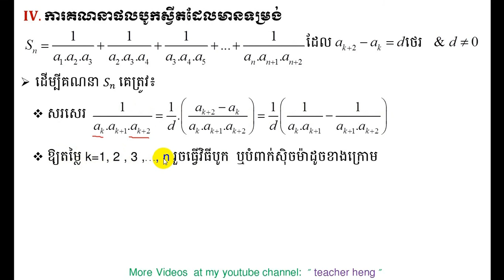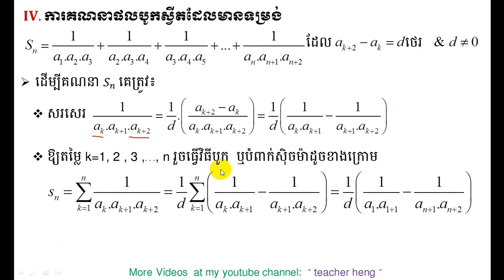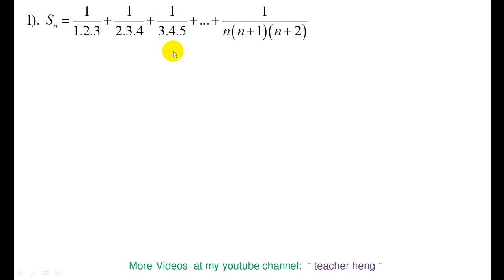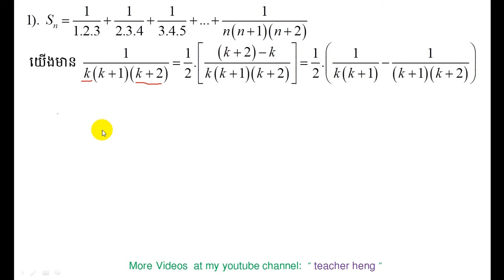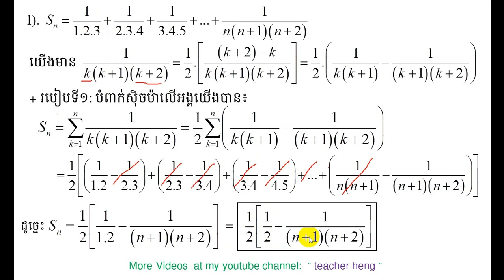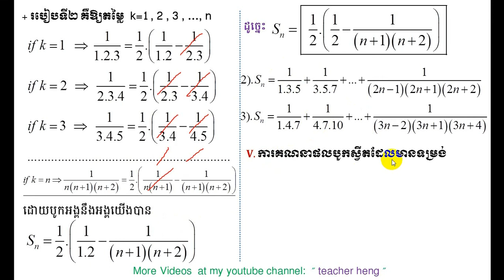ផលបូកនៃស្វីតផ្សេងៗ | #8 | sequence |How to calculate the sum for G11,12 | mathematics | teacher heng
In this video I will show you how to calculate the sum of co-sequence in form  𝑆_𝑛=1/(𝑎_1.𝑎_2 )+1/(𝑎_2.𝑎_3 )+…+1/(𝑎_𝑛.𝑎_(𝑛+1) )  by fast calculation . I think it good explanation.
គណិតវិទ្យាថ្នាក់ទី១២   , Maths for grade 12
គណិតវិទ្យាថ្នាក់ទី១១   , Maths for grade 11
គណិតវិទ្យាថ្នាក់ទី១០   , Maths for grade 10
គណិតវិទ្យាថ្នាក់ទី៩      , Maths for grade 9
គណិតវិទ្យាថ្នាក់ទី៨     , Maths for grade 8
គណិតវិទ្យាថ្នាក់ទី៧  , Maths for grade 7
គណិតវិទ្យាថ្នាក់ទី៦   , Maths for grade 6
គណិតវិទ្យាថ្នាក់ទី៥    , Maths for grade 5
គណិតវិទ្យាថ្នាក់ទី៤     , Maths for grade 4
គណិតវិទ្យាថ្នាក់ទី៣     , Maths for grade 3
គណិតវិទ្យាថ្នាក់ទី២
គណិតវិទ្យាថ្នាក់ទី១
គណិតវិទ្យាសិស្សពូកែ
គណិតវិទ្យាខ្មែរ
រៀនគណិតខ្មែរ
គណិតវិទ្យា
គណិតវិទ្យាល័យ
គណិតវិទ្យាអនុវិទ្យាល័យ
គណិតវិទ្យាថ្នាក់បឋម
គណិតវិទ្យាសិស្សពូកែថ្នាក់ទី១២
គណិតវិទ្យាសិស្សពូកែថា្នក់ទី៩
គណិតវិទ្យាប្រឡងឆមាសលើកថ្នាក់ទី១
គណិតវិទ្យាប្រឡងឆមាសលើកថ្នាក់ទី២
គណិតវិទ្យាប្រឡងបាក់ឌុប
គណិតវិទ្យាប្រឡងអាហារូបករណ៍
មេរៀនថ្នាក់ទី១២
ចំនួនកុំផ្លិច
លីមីត
ភាពជាប់នៃអនុគមន៍
ដេរីវេ
ចំណោតបរិមាខ្សែកោង
អាំងតេក្រាល់
ប្រូបាប
ផលគុណវ៊ិចទ័រ
ប៉ារ៉ាបូល
អេលីប
អ៊ីពែបូល
មេរៀនថ្នាក់ទី១១
ស្វីតចំនួនពិត
ស្វីតនព្វត្ត
ស្វីតធរណីមាត្រ
អនុគមន៍លោការីត
អនុគមន៍អិចស្ពូណង់ស្យែល
អនុគមន៍ត្រីកោណមាត្រ
ម៉ាទ្រីស
សមីការ
វិសមីការ
ពិជគណិត
ធរណីមាត្រ